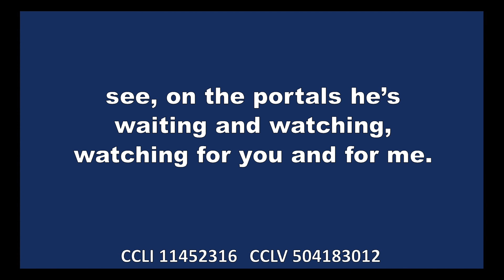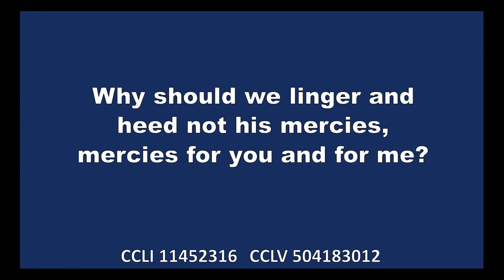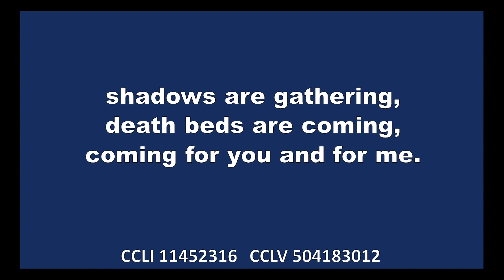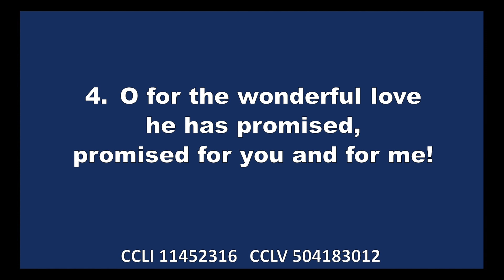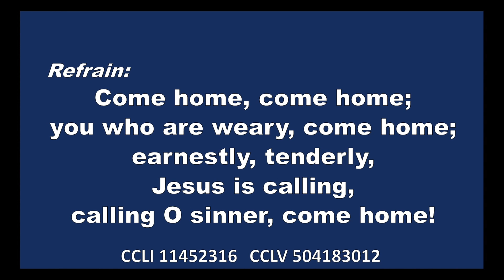Softly and Tenderly Jesus is Calling UMH 348